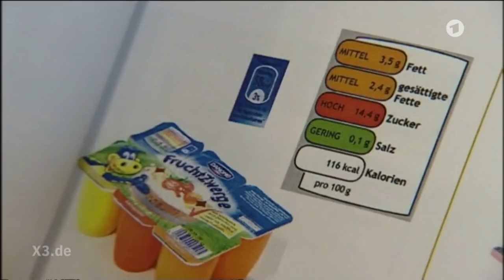Johannes Schlüter: Modedroge Zucker | extra 3 | NDR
Johannes Schlüter ist der mächtigste Drogenbaron Deutschlands. Mit einem weißen Pulver verdient er Millionen. Es macht süchtig, ist aber völlig legal. Die tödlichsten Modedroge unserer Zeit: Zucker.